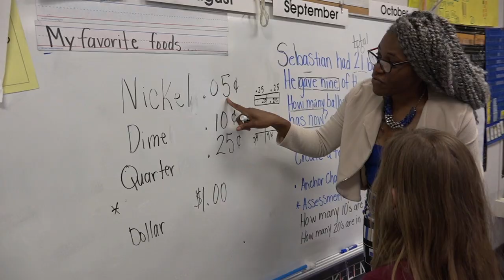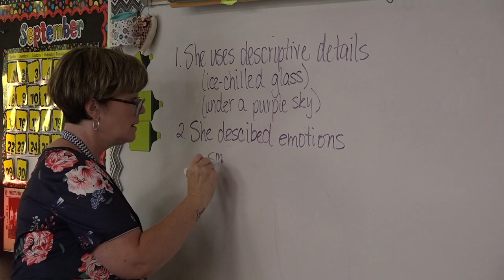Forest Park Elementary: Engaging Students in the MAGIC of Learning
See how amazing educators are engaging students in the MAGIC of learning at Forest Park Elementary and how they are Creating the Future in Kannapolis City Schools.